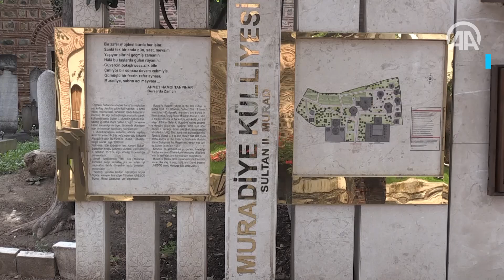Yaşayan Osmanlı ruhu; Muradiye Külliyesi